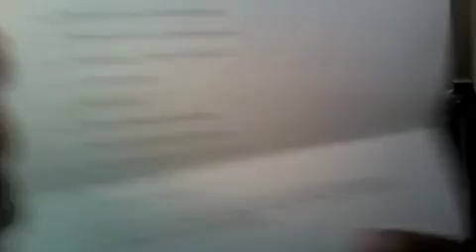US Banks not accepting foreign checks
The company I work for or personally I am unable to write a check from my bank account in Canada (USD or Canadian) and deposit it into an American bank account.

PEROID

I have not seen or heard of anything like this have you?

I have been banking in the US and Canada for 15 years now and this is the first time I have seen this.